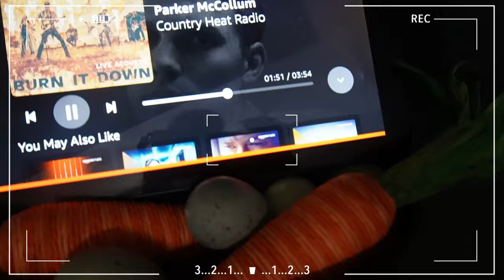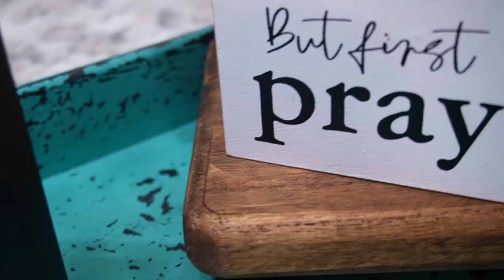Clean & Decorate With Me🌷🐰 | Minimal Decorating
Kitchen Tidy & I'm doing a lil spring decorating!